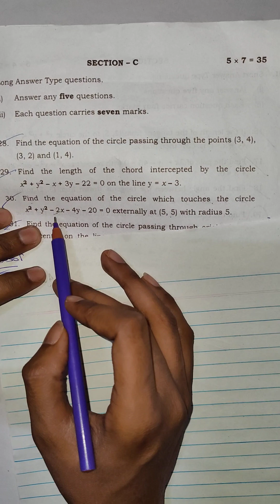S24,S22 ) C12) Find the circle eqn which touches the circle externally at (5, 5) with radius 5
00:00 S24,S22 ) C12) Find the circle equation of which touches the circle x^2+y^2-2x-4y-20=0 externally at (5, 5) with radius 5

Maths 1A

Maths 1B

"Chapter 10 Applications of Derivatives

Maths 2A

Maths 2B